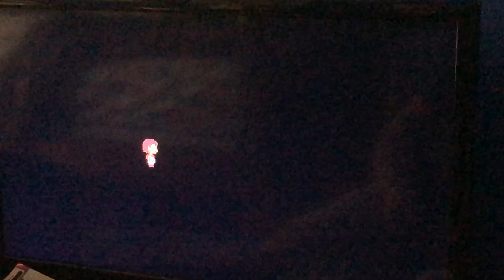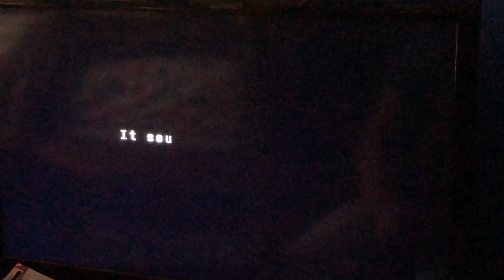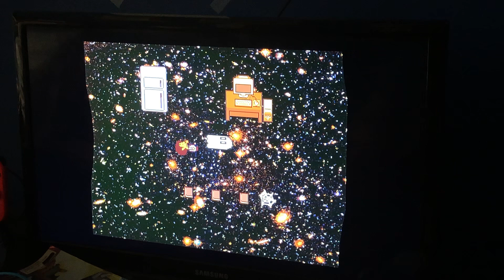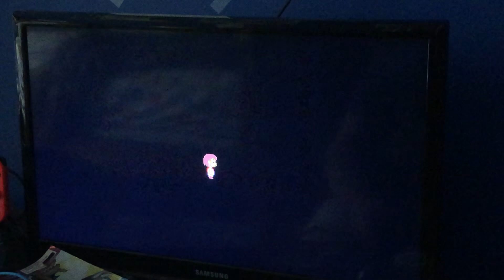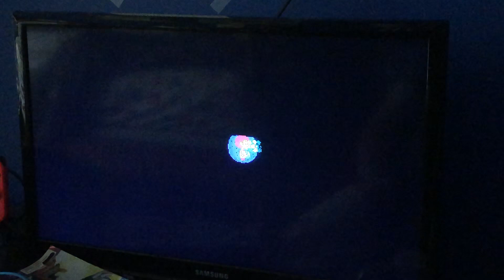Undyne’s Human Hunt - Undertale Playthrough - Episode 3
This episode I am mostly running from a feesh that has a thirst for my blood and facing off against mini-bosses along the way. If you guys want to get Undertale for your Nintendo Switch, you can get it for $15.99 + tax.